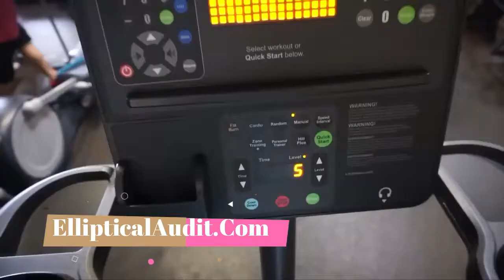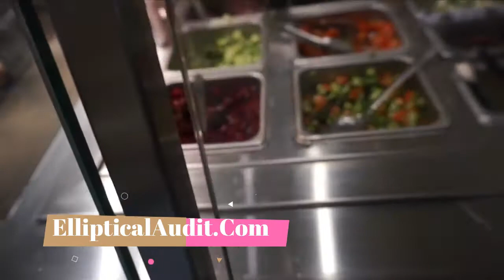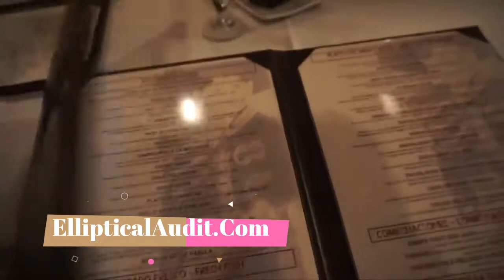ELLIPTICAL VS. TREADMILL: WHICH IS BETTER FOR HOME USE?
Top 5 Best ellipticals under $500 On Amazon
1. Schwinn 411 Compact Elliptical Machine oN Amazon
2. Stamina 55-1602 Inmotion Elliptical On Amazon
3 : Body Rider Elliptical Trainer and Exercise Bike On Amazon
4. Gazelle Edge Glider On Amazon
5 Sunny Health & Fitness SF-E905 Elliptical Machine Cross Trainer On Amazon
6. Body Power 3-in-1 Exercise Machine On Amazon
7 best ellipticals under $500 for your home gym in 2021
Ellipticals are staple home gyms — here are top-rated ellipticals to consider, all under $500. Best Elliptical Machine Reviews
ELLIPTICAL VS. TREADMILL

The elliptical cross trainer is one of the most popular fitness machines and there are good reasons for that! The elliptical workout is indeed very effective in burning calories and toning most of the muscles of the body. But what muscles does it really work? How many calories are burned in 1 hour of elliptical trainer? And how many kilos do you lose when you exercise on your cross trainer every day? What are the other positive effects of the elliptical machine? Here are the 10 benefits of the cross trainer on your body and your health!

More and more people are aware of the importance of staying fit through exercise. However, not everyone has the time to hit the gym and work out.

Corporate slaves, entrepreneurs, mothers, and even students have too many things to attend to that they find it hard to find time for exercise.

This is why a lot of home gym equipment like the elliptical trainer has become a hit among the general public.

Benefits Of Using Elliptical Machine
With an elliptical trainer, you can spend a few minutes to work out in the comfort of your home. Aside from that, there are other benefits of having an elliptical trainer at home.
One is that it offers a low-impact workout that benefits both the lower and upper body. Senior citizens, as well as those with knee or joint problems, can work out on an elliptical trainer.

It can reduce stress and strain on the legs, unlike running on pavement.
The 10 Best Elliptical Machines For Home And Commercial Use
Best Ellipticals 2019
Best Ellipticals reviews
ELLIPTICAL VS. TREADMILL
Best Elliptical Under 500
Best Elliptical Under 1000
Elliptical Audit